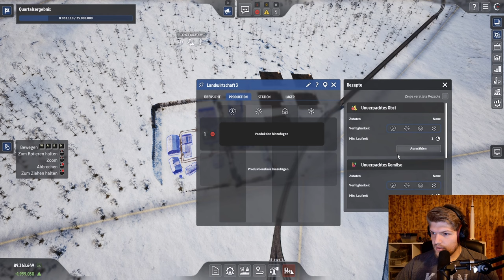🎢 Ist die Stadt verrückt 🏗️ #004 - Industrie Gigant 4.0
Erlebe mit mir den neuen Der Industry Gigant 4.0!  🏭🚂
Heute bauen wir unsere aktuelle Infrastruktur aus und versuchen die aktuellen Anforderungen der Stadt gerecht zu werden.
Doch auf einmal kommt die Stadt mit neuen verrückten Anfragen.
Wird unsere Firma überleben?

Schreibt eure Fragen und Tipps in den Chat! 😊

Kanal-Links

Spielebeschreibung

🏭 Der Industry Gigant 4.0🏭

Stell dich der Herausforderung und werde zum ultimativen Industrie-Tycoon! 💼 Meistere Wirtschaftskrisen, handle clever am Markt und optimiere deine Produktion.  Kannst du dein Unternehmen durch die Jahrzehnte führen und alle Hürden auf dem Weg zum Erfolg überwinden?  Zeig dein wirtschaftliches Geschick und baue ein Imperium auf, das die Zeit überdauert! 🏗️

Gaming-PC-Infos

🖥️ Mein Setup:

Grafikkarte: ZOTAC GeForce RTX 3080 Trinity OC 10GB
CPU: AMD Ryzen 7 2700X
RAM: Ballistix Sport 64GB
Mainboard: Asus ROG Strix B450-F Gaming Mainboard
Netzteil: Corsair HX1000
Gehäuse: be quiet! Dark Base Pro 900 rev. 2